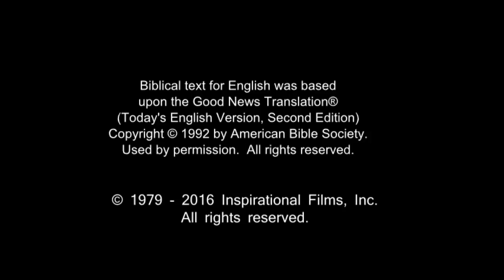Upper Room Teaching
Jesus sits after sharing the bread and wine, sealing a new covenant with His followers, and revealing that there is a traitor among them. He passes on one last specific teaching to His disciples. The disciples listen solemnly.

He tells them that the greatest of them must be like the least of them. And the leader must be like the servant. He asks which one is actually greater: the one who sits down at the table or the one who serves? He says that the one who sits is greater. But then He points out that He Himself came as one who serves.